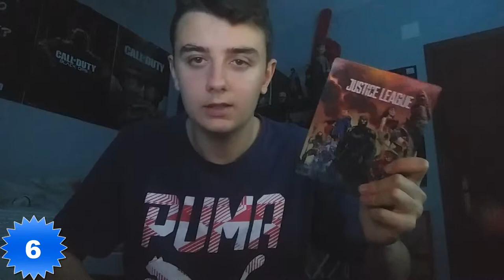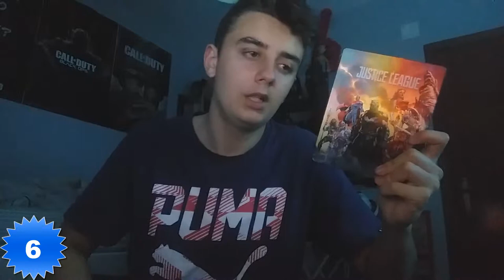TOP PELICULAS DCEU (Universo Extendido DC)